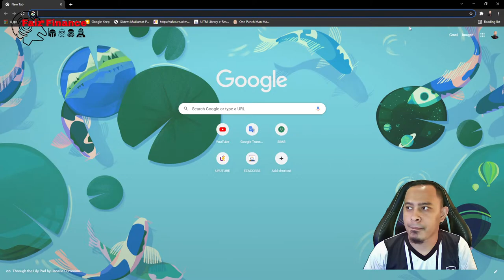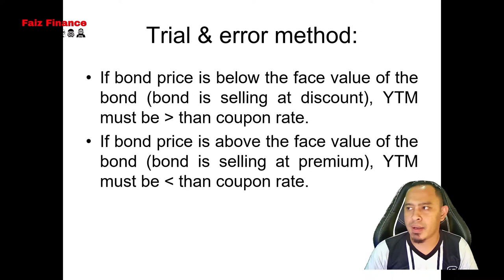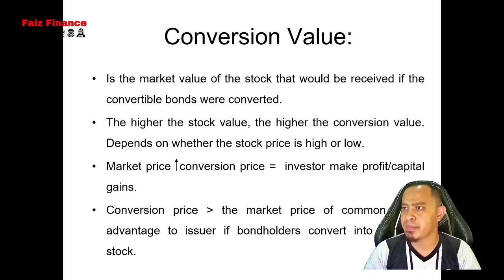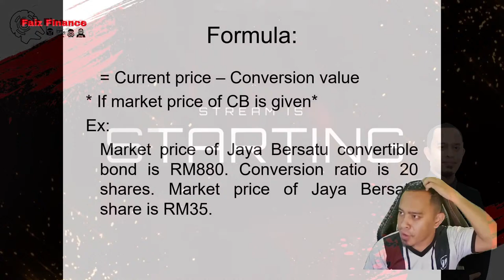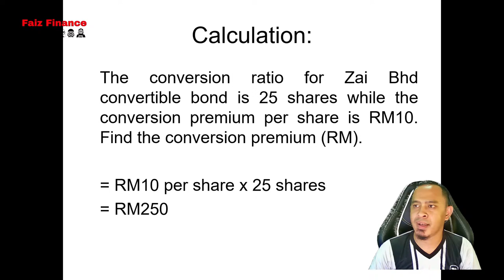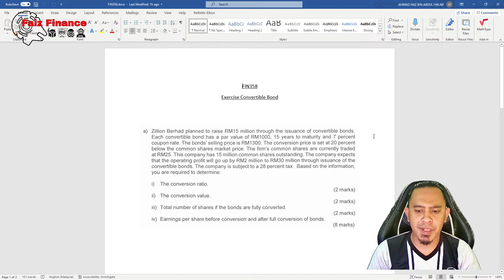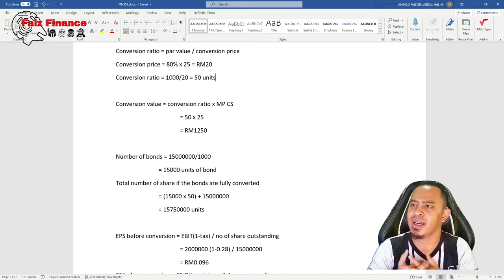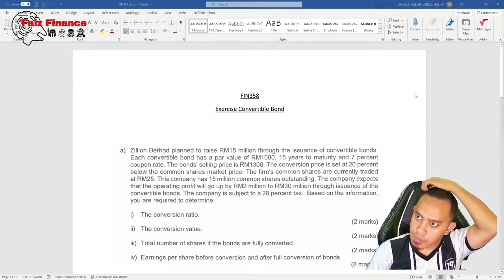FIN358 Chapter 4 Convertible Bond